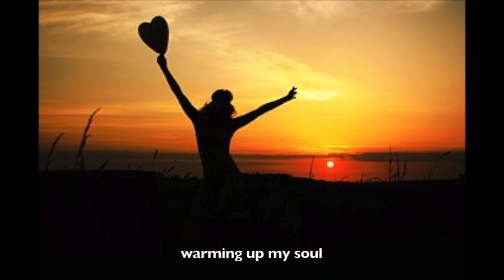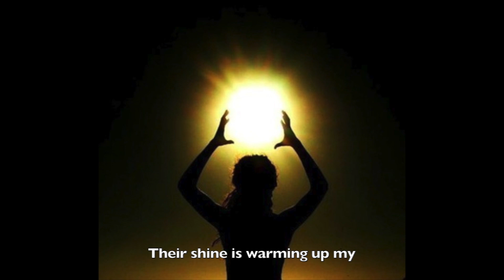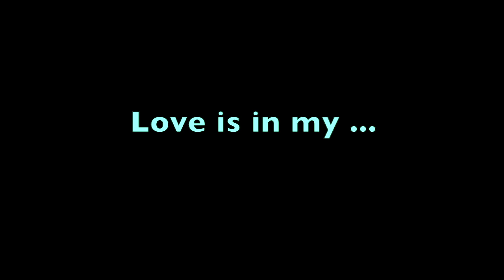CowGaroo with "My Houze" - Slide Show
The song "My Houze" from the band called "CowGaroo" - Voice & Lyrics: Sven Sorring - Arrangement & Production: John Webster - Label: RubberDog-Music - Song Rights by "CowGaroo"